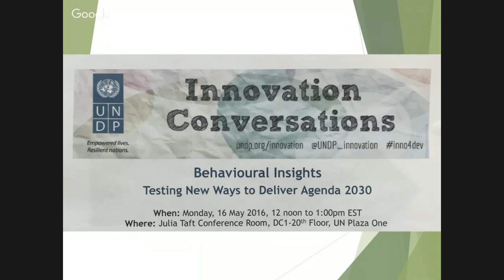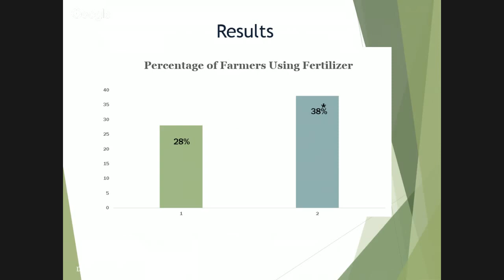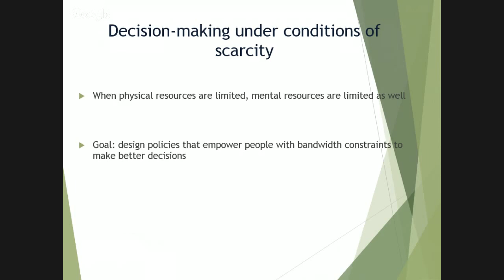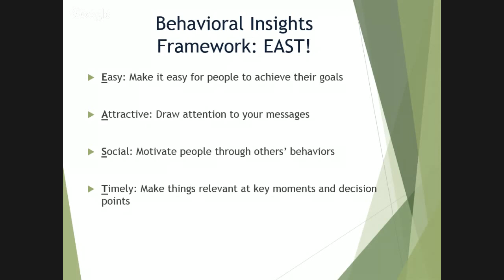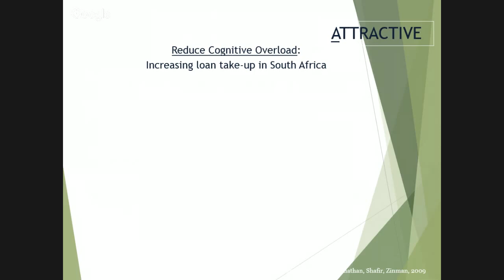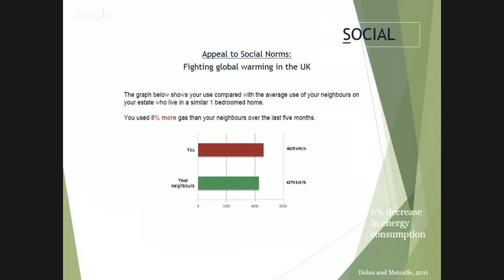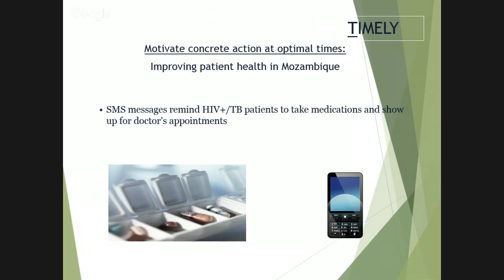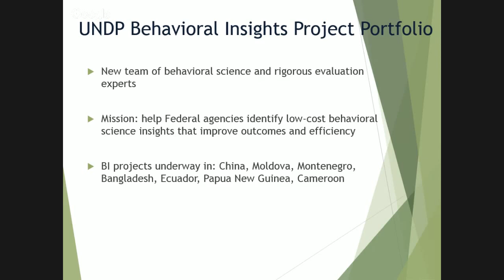Innovation Conversations: Behavioural Insights - Testing New Ways to Deliver Agenda 2030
We are pleased to invite you to our second brown bag lunch on Behavioural Insights on Monday, 16 May at Noon  EST.

We will hear from Maya Shankar and Lori Foster – behavioural science advisors to the UN Secretary General. Together they are working with the Secretariat and UNDP to determine how best to incorporate behaviour interventions for energy efficiency, tax compliance, smarter advocacy and other issues critical to realize Agenda 2030. Join us for a stimulating conversation on:
* How behavioural insights can enhance positive policy and programme design
* An insider’s look at setting up a BI team at the White House
* Overview of BI pilots-in-progress at UNDP